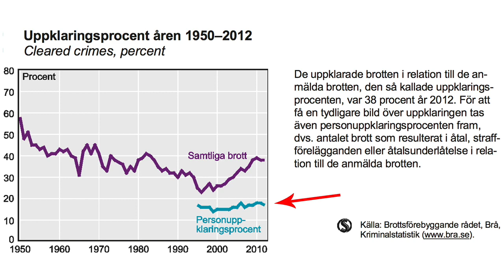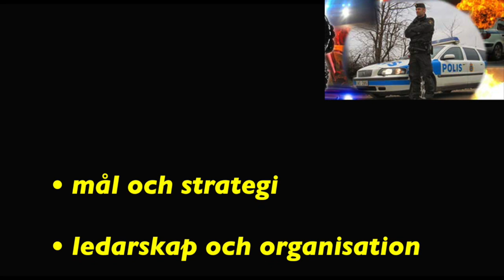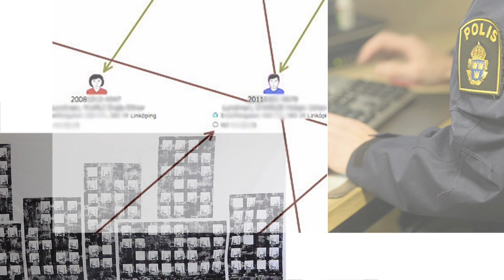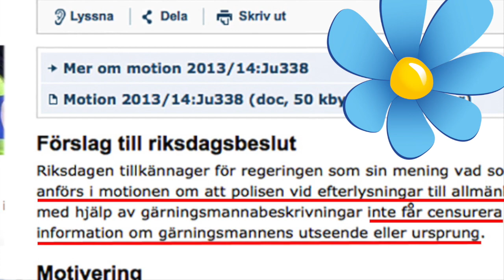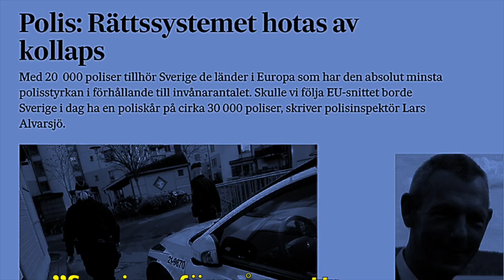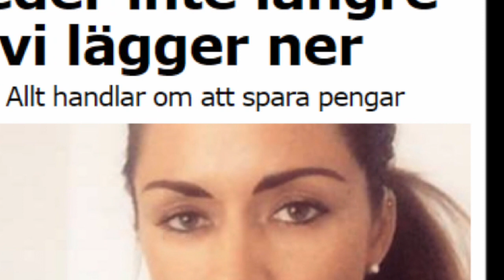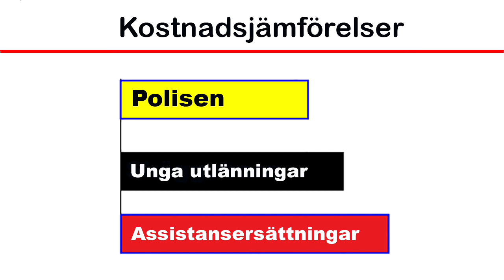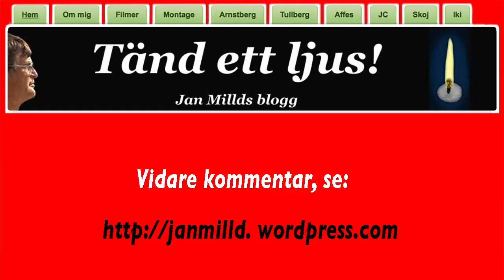fredagsbio 51: POLISARBETE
Svensk polisverksamhet - en fråga om målsättning och ledning, resurser och stöd.